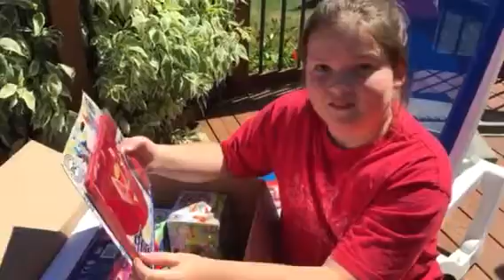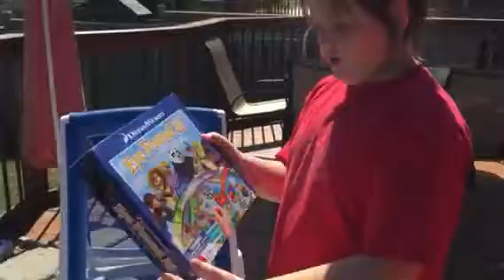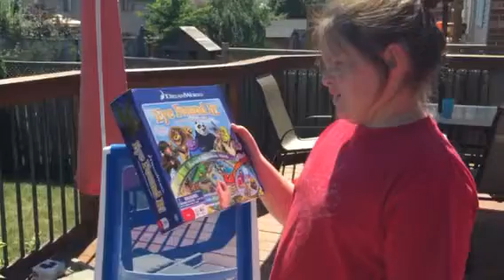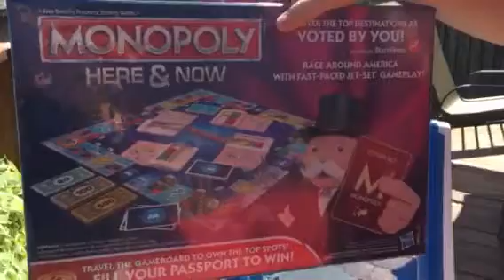Unboxing hot new toys from sweetsuite2015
Payton from thrifty momma's tips gets a peek at all the new toys from Blogger Bash.